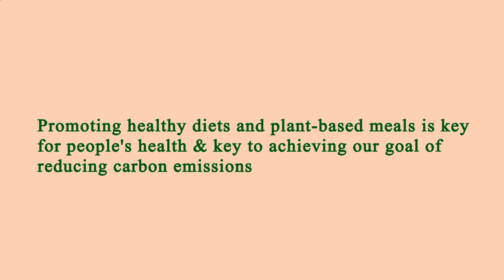Me Restaurant Near Me - Near Restaurants to Me - Los Angeles 90061, Los Angeles County, CA, US